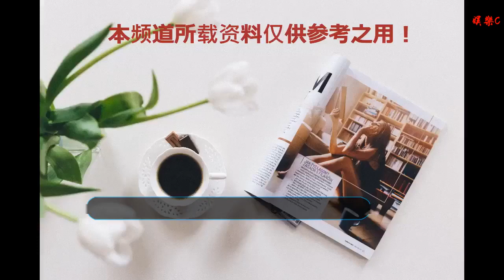特朗普提名伊萬卡做世界銀行行長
谢谢！

    本月7日，世界銀行行長金墉在任期還有3年的情況下突然宣布將于2月1日辭職。這讓新的世行行長人選成為了全球關注的問題。
    據金融時報的消息，特朗普的女兒、白宮顧問伊萬卡·特朗普是接替世界銀行行長的可能人選之一。
    在距離其任期結束還有近三年之際，世界銀行行長金墉突然宣布將在2月1日提前卸任。這將使美國總統特朗普獲得挑選接任候選人的機會。
    據金融時報報道，特朗普的長女伊萬卡躋身美國計劃提名的新任世行行長名單之中。
    除了伊萬卡，美國財政部負責國際事務的副部長大衛·馬爾帕斯（David Malpass）、美國國際開發署署長格林（Mark Green）、前美國駐聯合國大使海莉（Nikki Haley）也是潛在的可能人選。
    2017年，伊萬卡·特朗普與世界銀行合作，制定了一項女性創業計劃，目標是為小企業主提供逾10億美元的融資。這一計劃得到了時任世行行長金墉的支持。
    ▲資料圖：伊萬卡與金墉一起出席活動
    美國是世行的最大股東。自成立以來，世界銀行行長一直由美國人擔任，且都由時任美國總統提名。金墉是韓裔美國人，由美國前總統奧巴馬于2012年推選擔任世行行長。